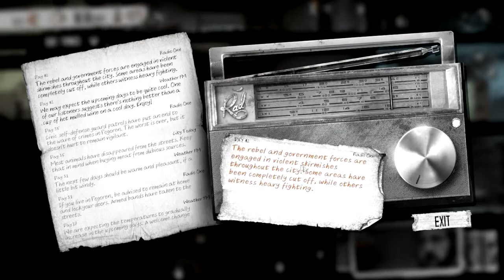The Long Haul #18: Confiscated Items (This War of Mine 80 days playthrough)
Today I return to the school and break into the classroom. Upon searching I discover some very questionable stuff stashed in the kid's desks which should really have been confiscated